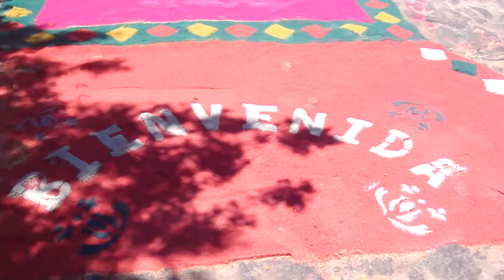El Lencero - Sawdust Welcome Mat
La llegada de la procesion de la Virgen de la Candelaria pasa por esta alfombra de acerrin.

The arrival of the procession of the Virgin of the Candelaria is welcomed by the carpet of painted sawdust.

The procession traveled on foot from El Chico to El Lencero, to reenact when Santa Ana took the Virgin from the church in El Chico.

The Virgin stays for a week in El Lencero, then returned by another procession.